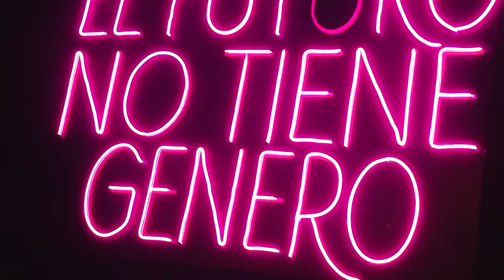De Tour Por Puebla Programa 25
Jueves 1 de Diciembre de 2022, 19:30 hrs.

TeleByN
Presenta
De Tour Por Puebla
Programa 25

Conduce:
Diana Castañón
Luis Kova